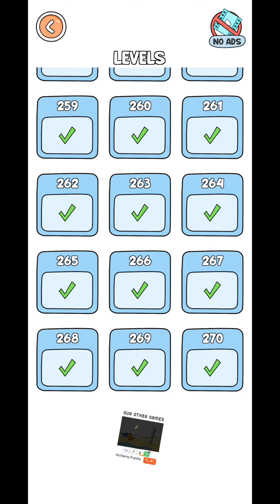LEVELS 176-270 |THIEF PUZZLE 4 GAMEPLAY#5